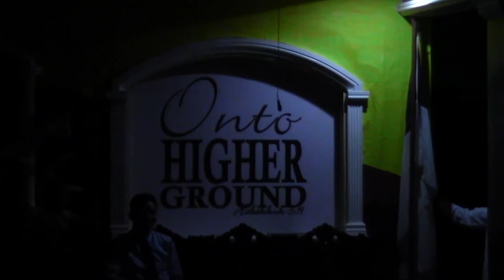[20170108-SundayPM] The Need to Take a Stand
Onto A Higher Ground of Understanding:
The Need to Take a Stand
By Rev. Arnold N. Vallejo
A sermon preached at CBBC Los Baños
Sunday Afternoon Service, January 8, 2017

I am the true vine, and my Father is the husbandman. Every branch in me that beareth not fruit he taketh away: and every branch that beareth fruit, he purgeth it, that it may bring forth more fruit. Now ye are clean through the word which I have spoken unto you. Abide in me, and I in you. As the branch cannot bear fruit of itself, except it abide in the vine; no more can ye, except ye abide in me. I am the vine, ye are the branches: He that abideth in me, and I in him, the same bringeth forth much fruit: for without me ye can do nothing. If a man abide not in me, he is cast forth as a branch, and is withered; and men gather them, and cast them into the fire, and they are burned. (John 15:1-6)